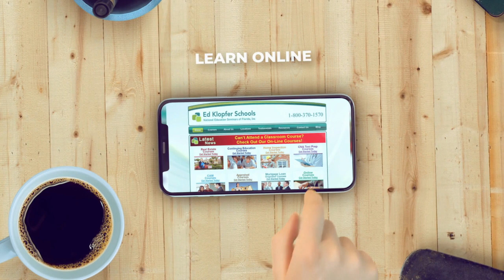63 Hour Florida Real Estate Exam Sales Associate Pre-License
Do you need to prep for the 63 Hour Florida Real Estate Exam Sales Associate Pre-License exam? At Ed Klopfer Schools we can get you ready for the 63 Hour Florida Real Estate Exam Sales Associate Pre-License today! Florida real estate is hot and waiting for you! 63 Hour Florida Real Estate Exam Sales Associate Pre-License.